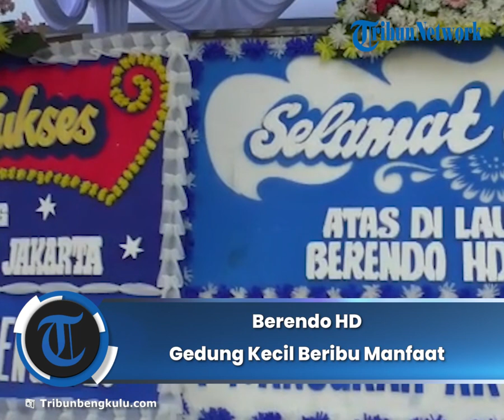Berendo HD, Gedung Kecil Beribu Manfaat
TRIBUNBENGKULU.COM Menjelang Hari Jadi ke-304 Kota Bengkulu 17 Maret mendatang. Selasa (7/3), Walikota Bengkulu Helmi Hasan memberikan kado istimewa berupa gedung Berendo Harapan dan Doa (HD) untuk masyarakat Kota Bengkulu, terkhusus yang sedang berurusan di Jakarta.